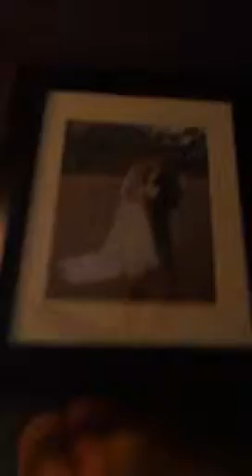Funny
Haha just us chicks:)